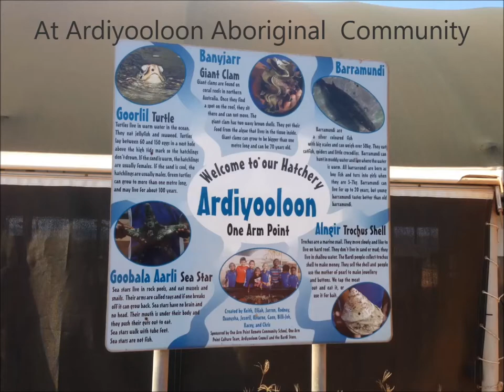Shinju Matsuri Events - Australia 2013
Gudirr Gudirr, Long Table Lunch, Beagle Bay, Japanese Film festival, Ardiyooloon Aboriginal Community,